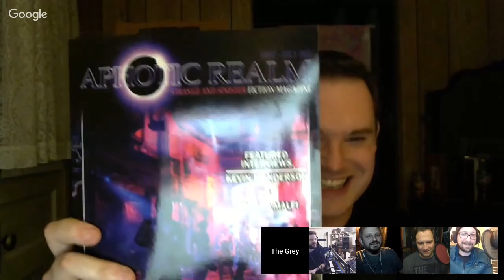The Grey Rooms - Behind the Door - The Great War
Welcome to the behind the scenes episode of The Grey Room's Podcast.

Today's Behind the Door is for S1E1 - The Great War.

This episode is hosted by Brooks Bigley.

Joining him are temporary members of the Fantastic Four:

Co-Creator and Sound Engineer - Jason Wilson

Co-Creator and author of The Great War - Brian Black

Voice actor and shady blacksmith - Graham Rowat

Composer and latest Grey Rooms Minion - JM Scherf

Thank you so much for tuning into our show.  This will also be made available in audio format on our podcast on Friday.  Thank you again!